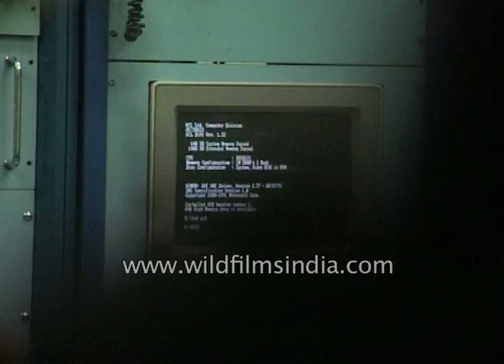India launches PSLV C1 satellite in 1997: archival footage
PSLV-C1 was launched at 10:20 a.m. IST on 29 September 1997 from Satish Dhawan Space Centre (then called "Sriharikota Launching Range"). The vehicle placed the IRS-1D satellite in the sun-synchronous orbit.

"we are going to provide on a lease basis for ten years, 11 transponders  from INSAT 2E with 36mghz. More recently, we have signed a  launch agreement with South Korea.  We are planning  to put 100gm satellite as a piggy bag in the next mission of PSLVC2. This will be first time that  we will have a commercial launch agreement where we will be putting others satellite from the another country in our orbit with our launch vehicle" .